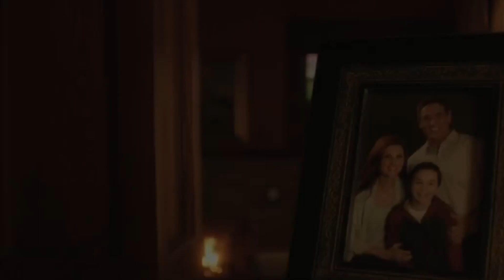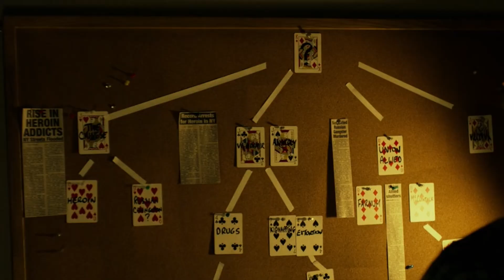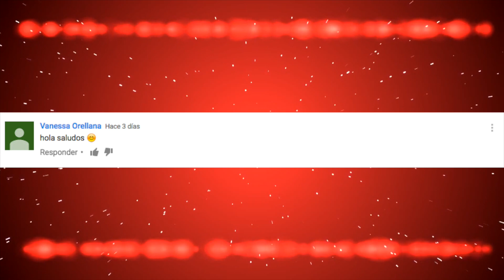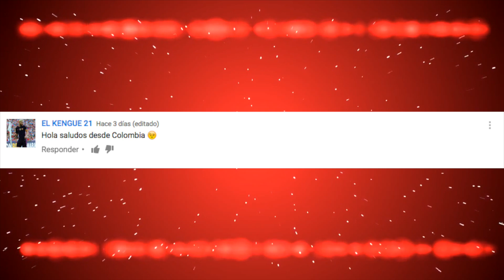9 SERIES de SUPERHÉROES más EXITOSAS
SERIES, PELÍCULAS, ESTRENOS, LO MEJOR DEL CINE, TIENES QUE VERLO, SORPRENDENTE, TOPS, LO MAS ESPERADO
9 SERIES de SUPERHÉROES más EXITOSAS
Sí te late COSMOPOLIS CINE  te van a encantar los nuevos canales...

3.- SIGUENO EN NUESTROS FACEBOOK

3.- SIGUENO EN NUESTROS FACEBOOK